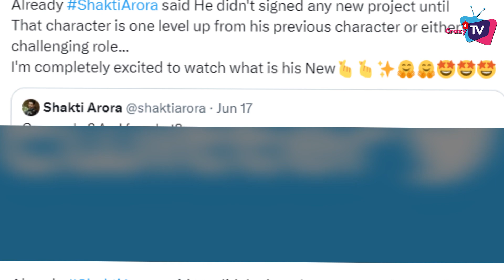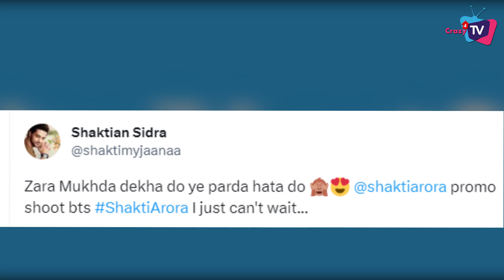GHKKPM: New Lead Shakti and Bhavika Starts Shooting of Show!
Shakti Arora and Bhavika Sharma Start Shooting For GHKKPM; Here’s Some Glimpse of Promo!